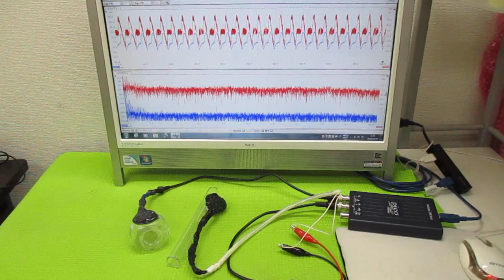超音波発振制御プローブの製造技術 ultrasonic-labo